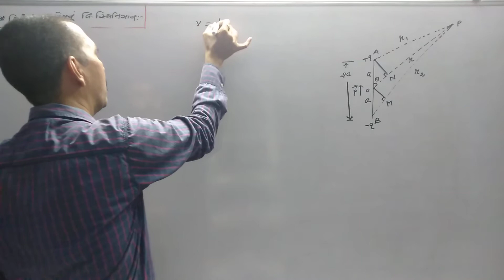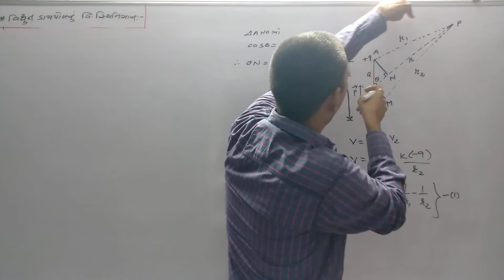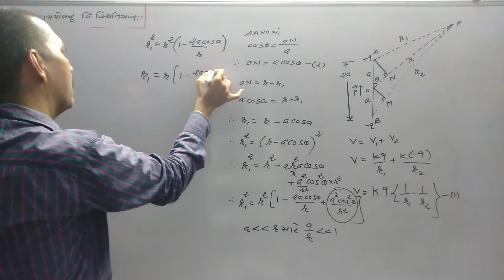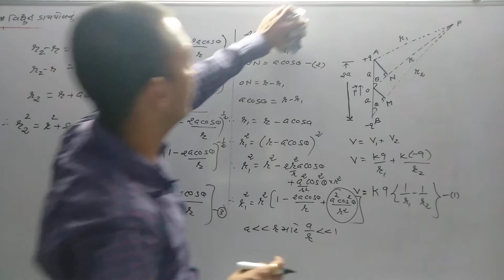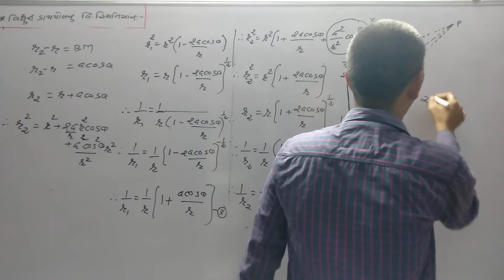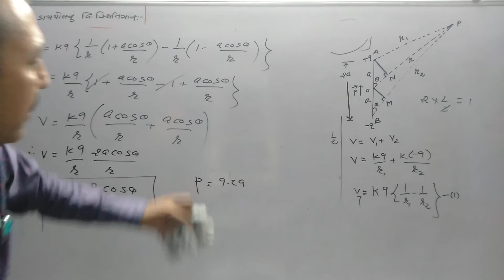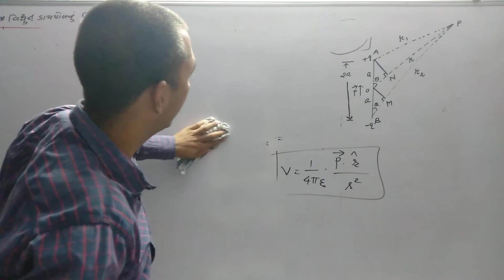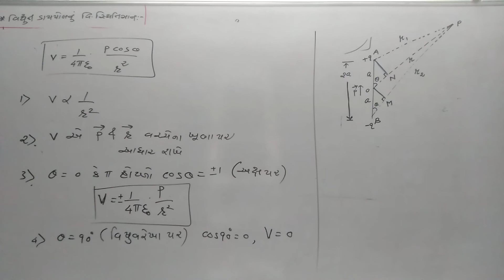Physics (12 Science),Ch-2,L-3